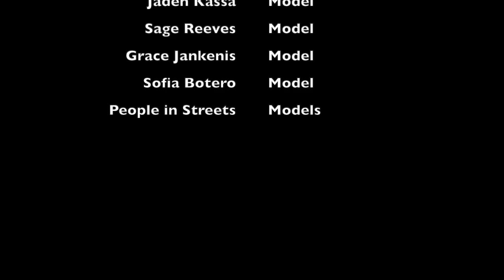Sorrel's photography showcase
A photo compilation by Sorrel R.